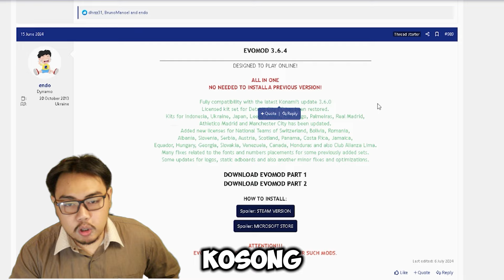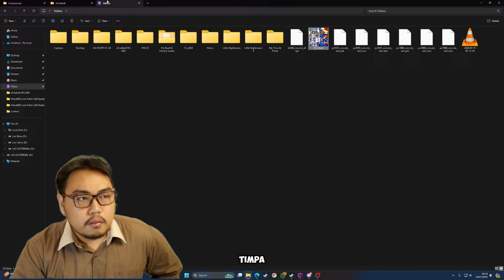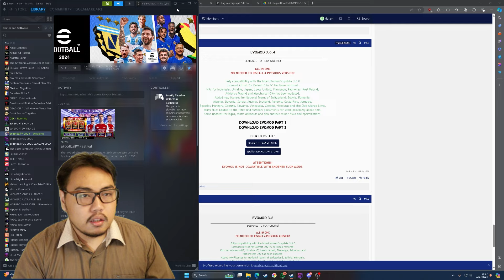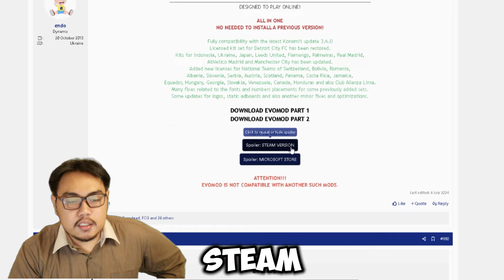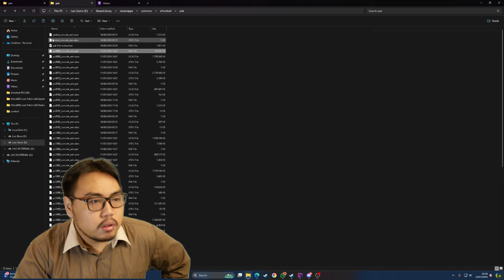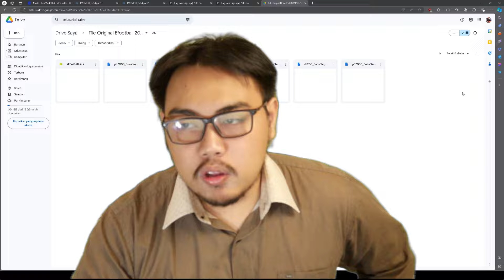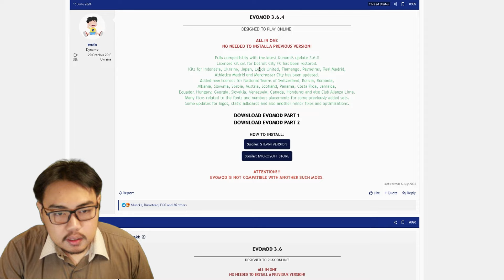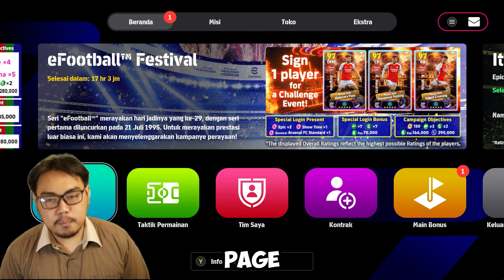UPDATE PATCH EVOMOD TERBARU! PATCH PALING AMAN BUAT YANG SUKA MAIN ONLINE LIGA EFOOTBALL 2024👌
PASSWORD:
efootball2024evoweb